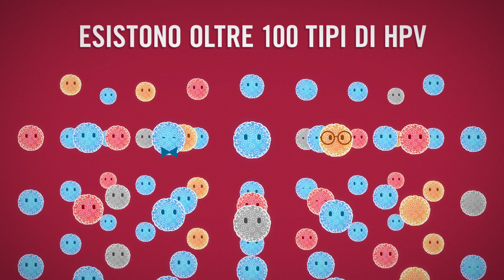Santagostino Pills - Il Papilloma virus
7 cose che forse non sai sull'Hpv

L’infezione da HPV (o papilloma virus) è molto diffusa: addirittura 8 donne su 10 vengono contagiate nel corso della vita.
Ma, per quanto comune, questo virus non va sottovalutato e, come ogni nemico, per combatterlo è importante conoscerlo.

Ecco 7 cose che forse non sai sul papilloma virus:

1. Il virus Hpv si trasmette solo per contatto con le zone genitali: il contagio non può avvenire tramite oggetti o indumenti
2. Nella maggior parte dei casi, il papilloma virus non porta sintomi. In alcuni casi, però, può causare lesioni benigne o maligne
3. Esistono oltre cento tipi di papilloma virus, ma il 16 e il 18 sono responsabili del 70 per cento dei tumori al collo dell’utero
4. L’infezione da Hpv è l’unica causa del tumore al collo dell’utero. Se debellassimo il virus, elimineremmo anche la malattia
5. L’HPV test sta sostituendo il Pap test come metodo di diagnosi precoce. I due esami sono simili, ma il primo agisce con maggior anticipo ed è consigliato solo una volta ogni 5 anni
6. La vaccinazione è raccomandata anche ai maschi. Se colpiti infatti, rischiano di avere sintomi nella zona dell’ano o della gola, oltre che contagiare le donne con cui hanno rapporti
7. Mentre è possibile curare i sintomi, non esiste ancora un trattamento per curare l’infezione da Hpv